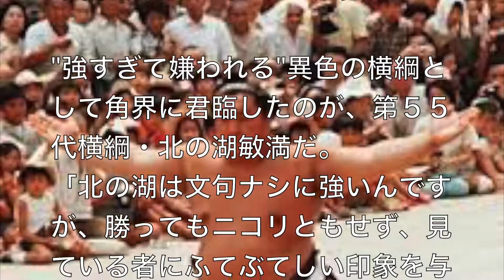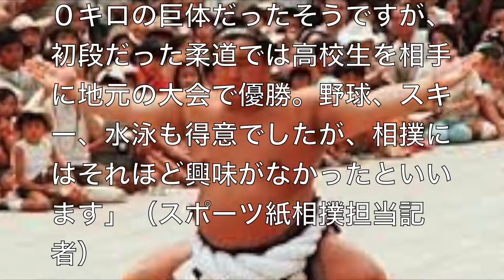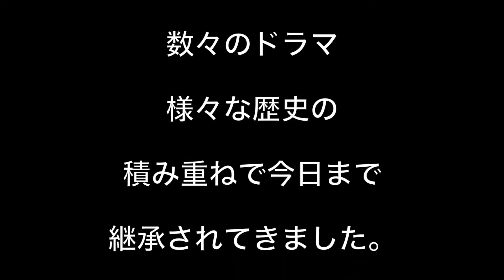圧巻！！強すぎて嫌われる！横綱・北の湖！